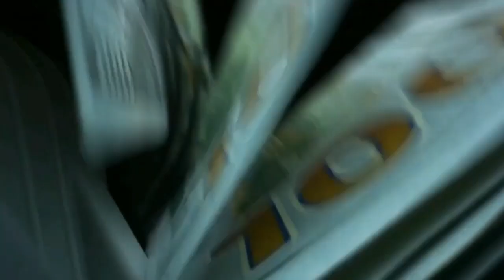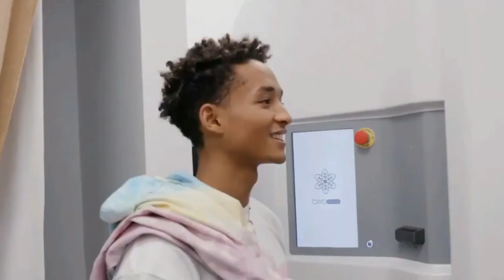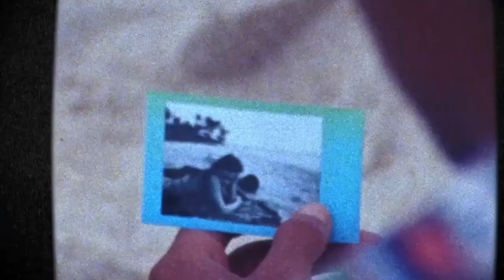Why Hollywood Won't Cast Jaden Smith Anymore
Today's Video Is About  Why Hollywood Won't Cast Jaden Smith Anymore

In "Jaden Smith: The Untold Story of Hollywood's Casting Dilemma," we explore the intriguing reason behind why Hollywood seems to have turned its back on this young actor. From his early success as a child star to his daring choices in unconventional roles, Jaden Smith's journey has been a captivating one. However, despite his undeniable talent and lineage, he finds himself facing a casting dilemma in the heart of Tinseltown. Join us as we delve into the factors contributing to this change and the industry-wide challenges he encounters. Uncover the untold story of Jaden Smith's Hollywood experience and the implications it holds for young actors in the entertainment world. Don't miss out on this in-depth analysis of a star whose career has taken an unexpected turn.